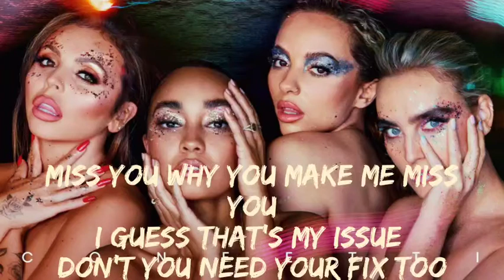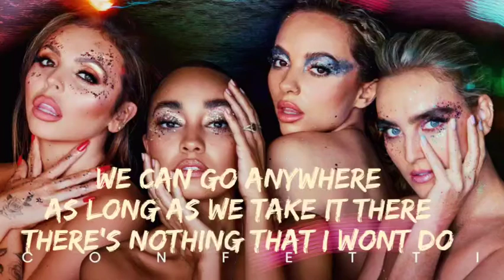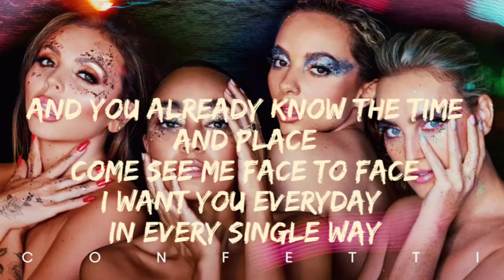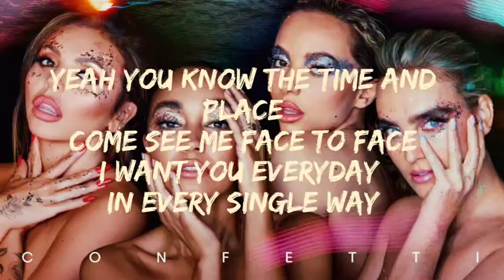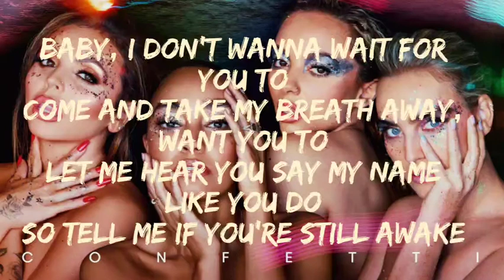Little Mix Rendezvous - Lyric Video